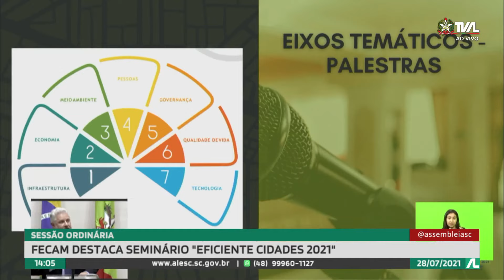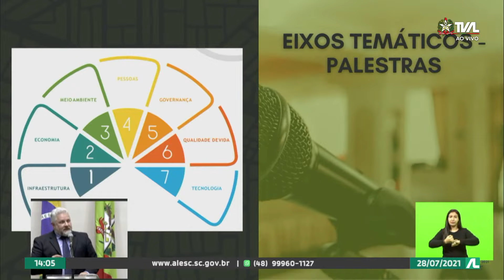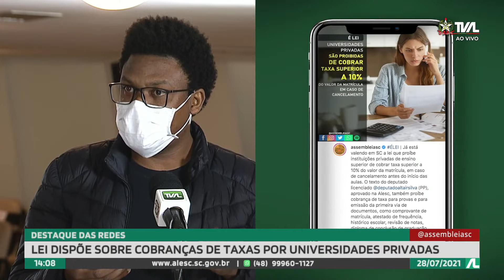Programa Conecta - 28/07/21